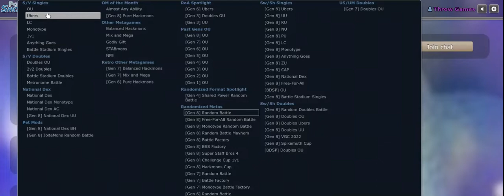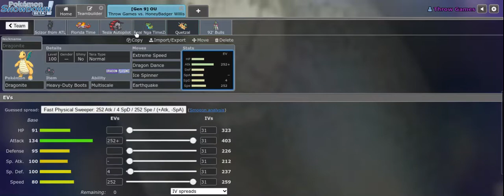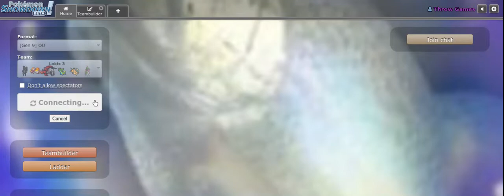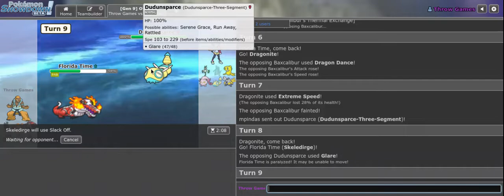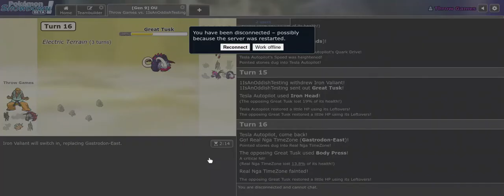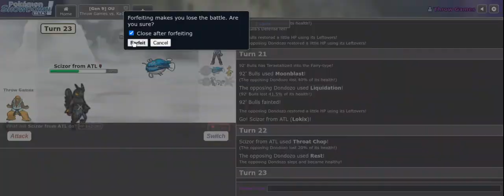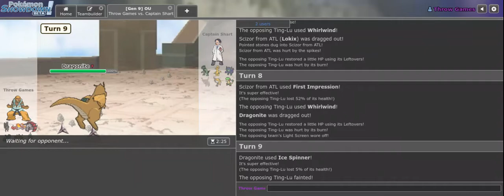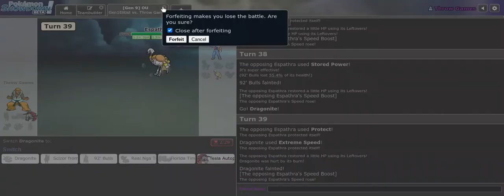POKEMON SCARLET AND VIOLET Lokix Showdown Live with the Gresh Goons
Lokix is the best in the game